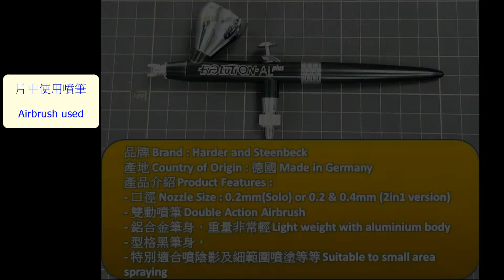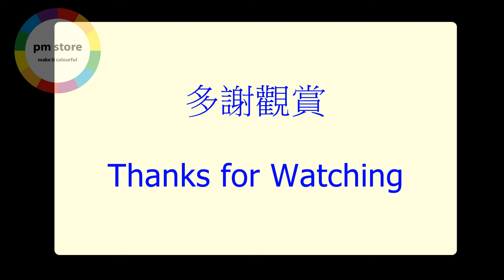20180208 Paint Workshop Mirror Chrome 鏡面效果達成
利用噴筆達到鏡面效果之餘，還可以噴其他透明漆於其表面。
mirror chrome can achieve and clear coat can be spray on its surface.